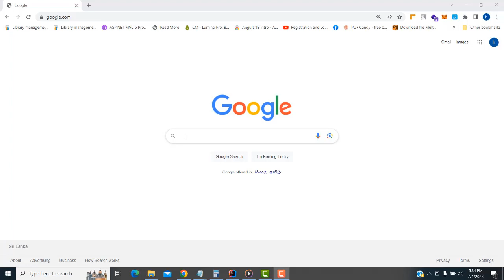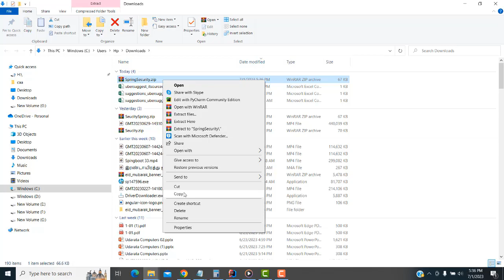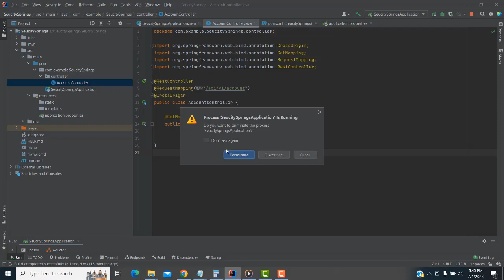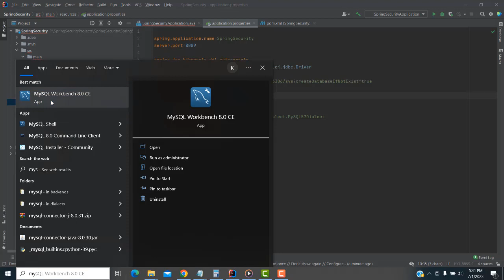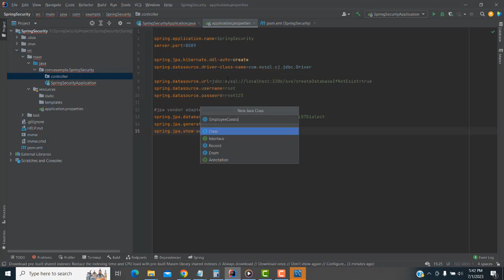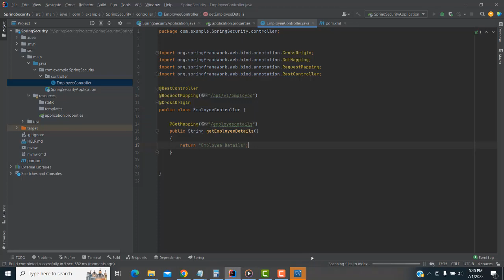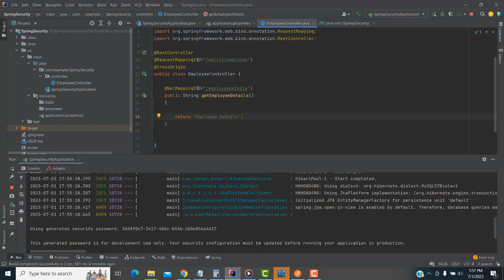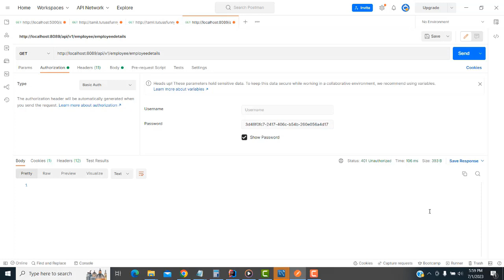Spring security tutorial Tamil Part 1